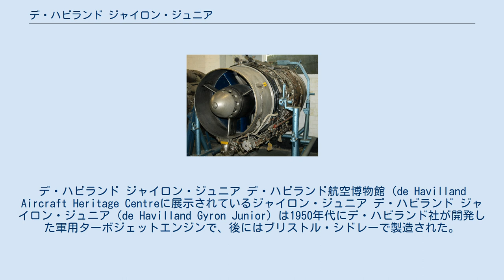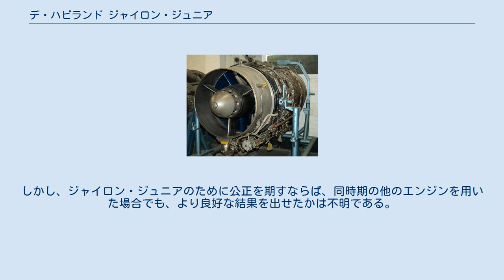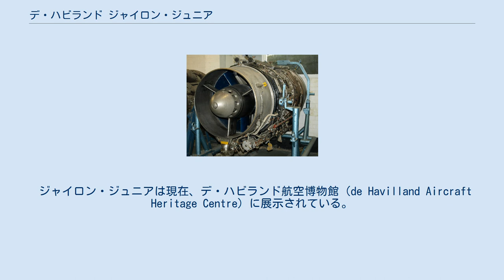デ・ハビランド ジャイロン・ジュニア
デ・ハビランド
デ・ハビランド ジャイロン・ジュニア デ・ハビランド航空博物館（de Havilland Aircraft Heritage Centreに展示されているジャイロン・ジュニア デ・ハビランド ジャイロン・ジュニア（de Havilland Gyron Junior）は1950年代にデ・ハビランド社が開発した軍用ターボジェットエンジンで、後にはブリストル・シドレーで製造された。
ジャイロン・ジュニアはデ・ハビランド ジャイロンの縮小版である。
 ジャイロンよりは多少多く生産されたに過ぎないが、海軍の双発攻撃機であるブラックバーン バッカニア S.1用のエンジンとして量産された。
しかしながら、成功したとは言い難く、アンダーパワーを指摘され、バッカニア S.2ではより強力なロールス・ロイス スペイが採用された。
 アフターバーナー付きのジャイロン・ジュニアはまた、マッハ2級の双発超音速実験機であるブリストル 188にも採用された。
ロールス・ロイス エイヴォンも考慮されたが、実際にはジャイロン・ジュニアのみが使用された。
計画は失敗とは言えないものの満足すべきものではなく、予定した高速高温試験を実施することなく、早期に中止された。
問題はジャイロン・ジュニアの燃料消費量であった。
マッハ2に到達することは出来たものの、燃料消費率が悪すぎて長時間の飛行が出来ず、予定していた超音速機における長期サーマル・ソーキングの試験は実施できなかった。
しかし、ジャイロン・ジュニアのために公正を期すならば、同時期の他のエンジンを用いた場合でも、より良好な結果を出せたかは不明である。
 ジャイロン・ジュニアは現在、デ・ハビランド航空博物館（de Havilland Aircraft Heritage Centre）に展示されている。
 仕様諸元 コンポーネント 性能